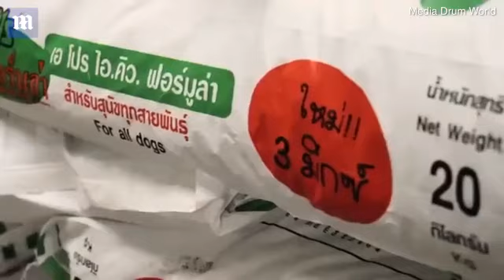Heart warching footage shows 2 legged dog in thiland shalter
Dog who lost his rear legs in a car accident rejects wheelchair donated by the King of Thailand and is happy getting around on his front paws
Tay-Tay the dog lost his hind legs in a car accident in Chonburi, Thailand
King Maha Vajiralongkorn, also styled Rama X of Thailand, became his patron
King has donated dog food and even sent Tay-Tay a wheelchair-expert
However, the brave dog refuses to use it and gets around on his front legs